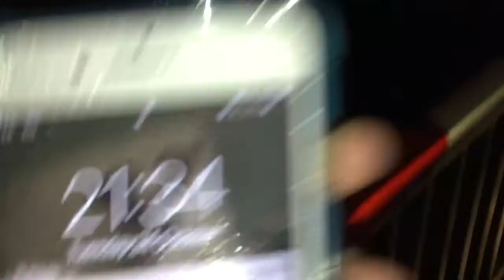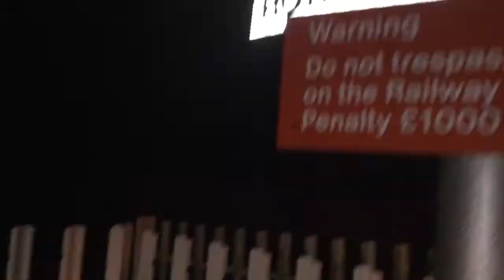Beighton Level Crossing (S.Yorks) Tuesday 24.10.2017